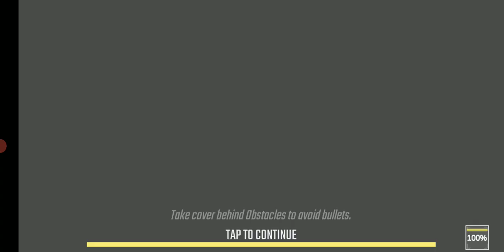hii guis,welcome to my channle,his sandhya to playing today commando real game#it's beautiful map#😊😊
am sandhya,this is channle the playing new and difrent game or abhi ka game hai commando game playstore par mil jayega byy thanku#😊😊